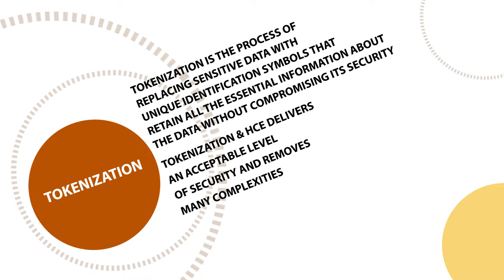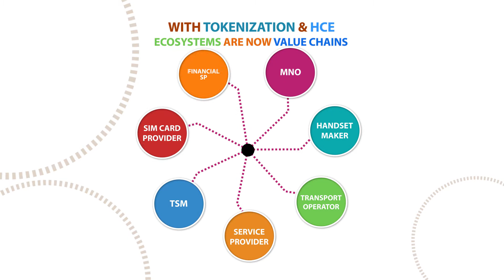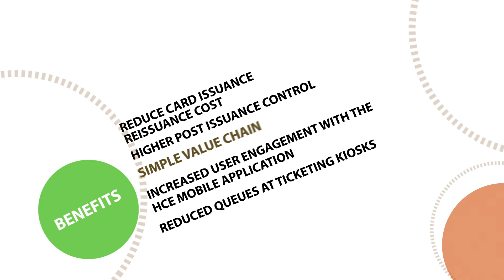SILVER LEAP V1